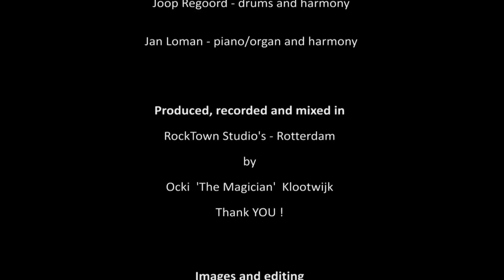'My back pages' by ClassicPopBand 'LEVY JOE'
Videoregistratie  'My back pages'  by ClassicPopBand
'LEVY JOE' in RockTown Studio's Rotterdam.